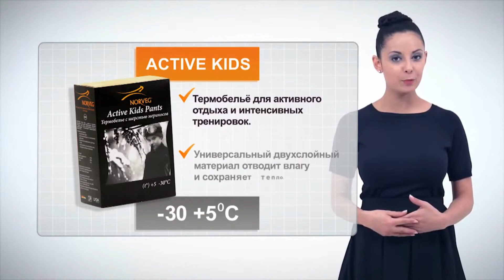Термобелье Norveg (Норвег) для детей ACTIVE KIDS